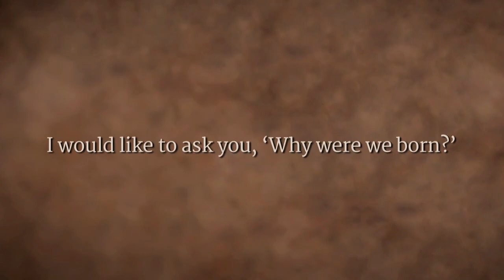​What is the Purpose of My Birth?​ | Sadhguru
Sadhguru answers a question, and looks at how it is only because the experience of life is not exuberant, that questions about the purpose of life arise. "If you do not realize the exuberance of your existence, you can invent purposes; if you experience the ecstasy of being here then who the hell is bothered about the purpose?" he asks.